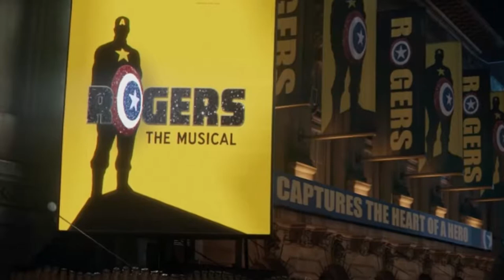15 COISAS em HOMEM ARANHA SEM VOLTA PRA CASA QUE VOCÊ NÃO VIU (Easter eggs e referências)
Sem Volta Para Casa é um espetáculo de fanservices, entregando todos os tipos de momentos e reviravoltas que os fãs tanto queriam no MCU. E tudo isso veio carregado de referências e easter-eggs, algo que um filme dessa magnitude não poderia ficar sem.
E você reparou em todas essas referências do filme?